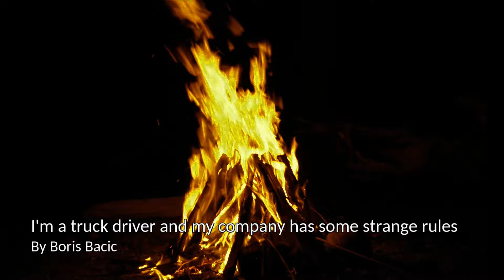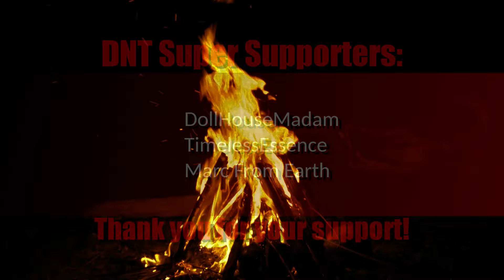As a trucker, I have rules to follow to survive! - Creepypasta Story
By Boris Bacic

Thanks for listening to my creepypasta and horror story narrations! I hope you enjoy your stay!